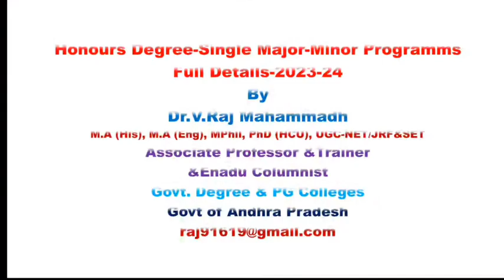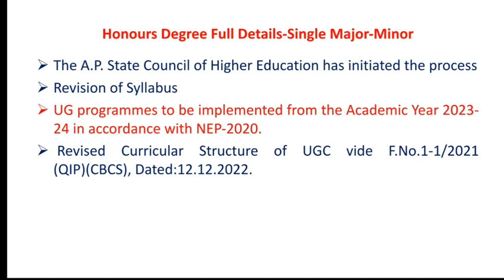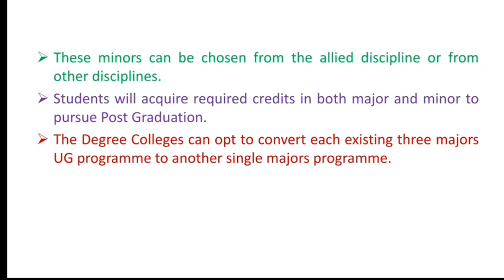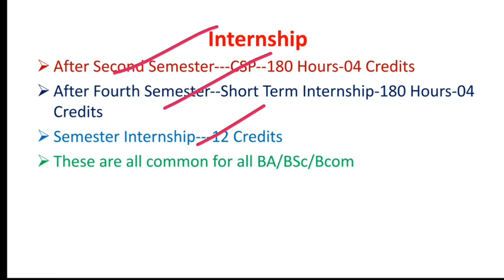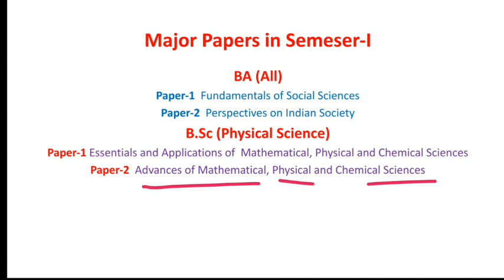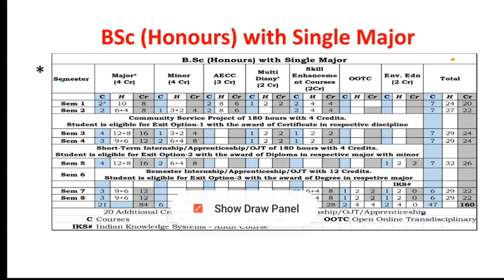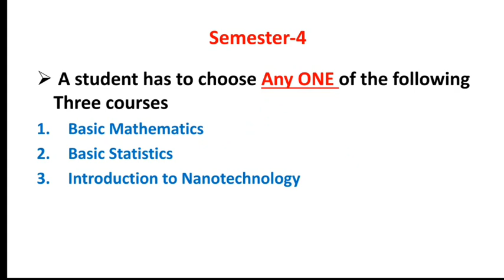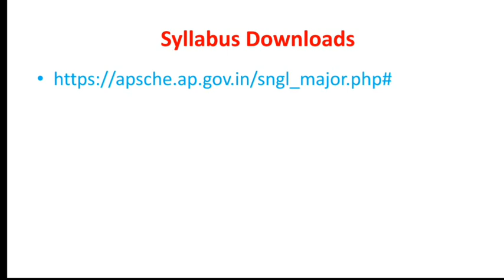Single Major|Minor|Honours Degree|Programs|Full Details|BA|BCom|BSc|other Courses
Useful for all Students and Lecturers.